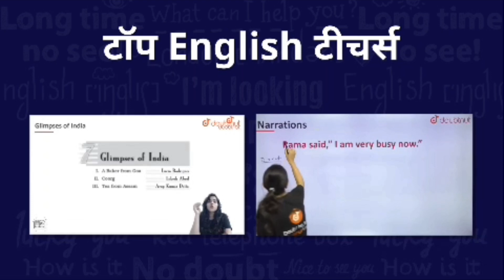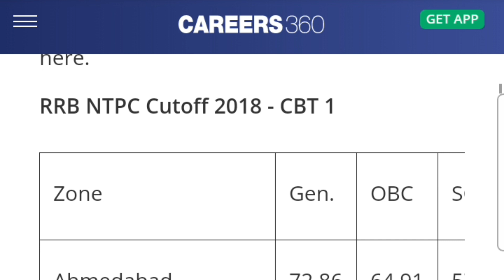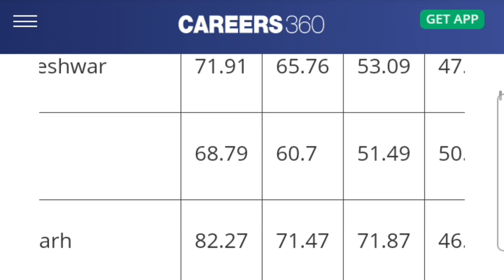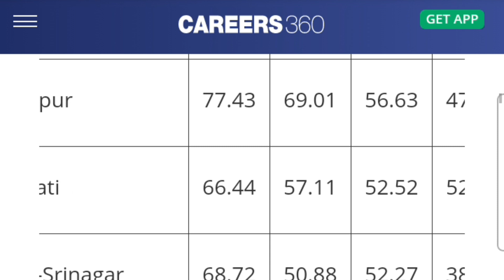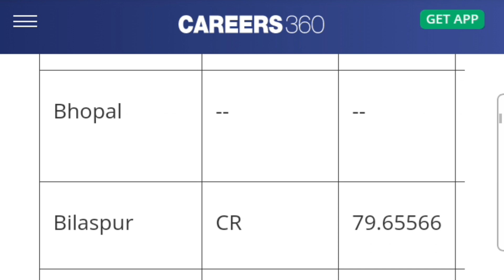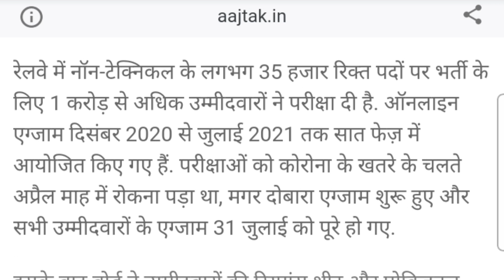RRB NTPC RESULT 2021 | ntpc cut off | ntpc का रिजल्ट कब आएगा | ntpc result date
tags,